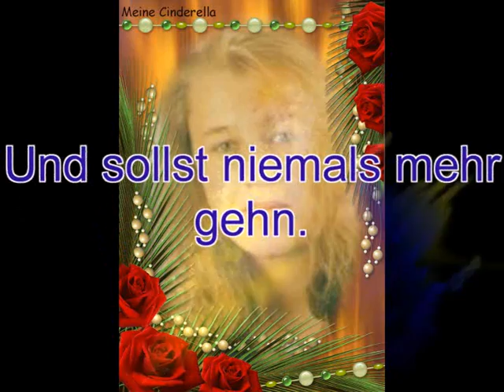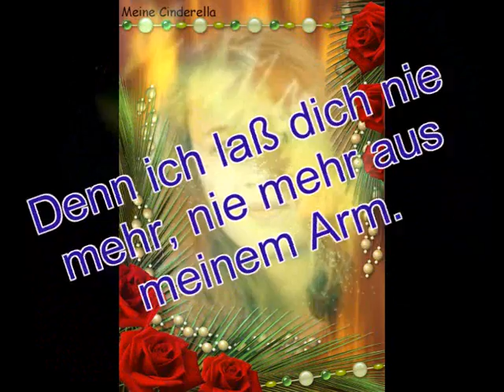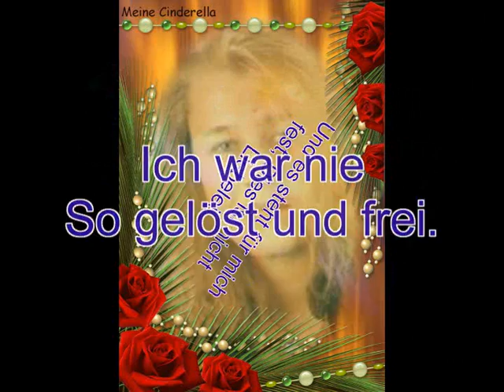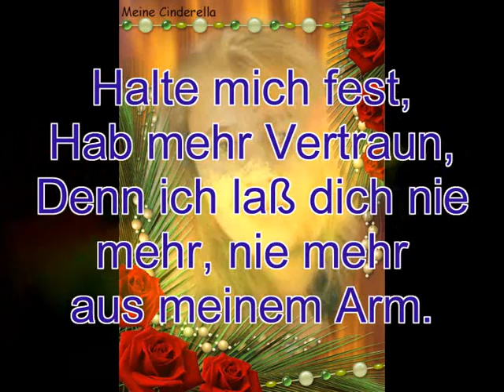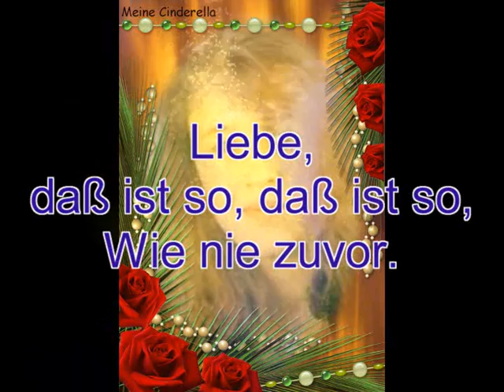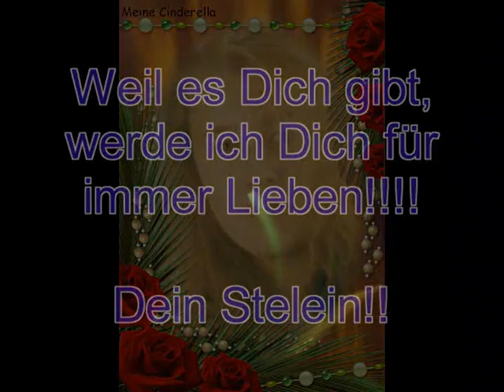Peter - Maffay - Weil es Dich gibt für mein Schatz Tamara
9.5.2010 ist ein besonderer Tag für mich und Peter Maffay hat das Perfekte Lied dazu gesungen das meine Gefühle an diesem Tag sehr genau beschreibt!! Ich liebe Dich mein Schatz !!